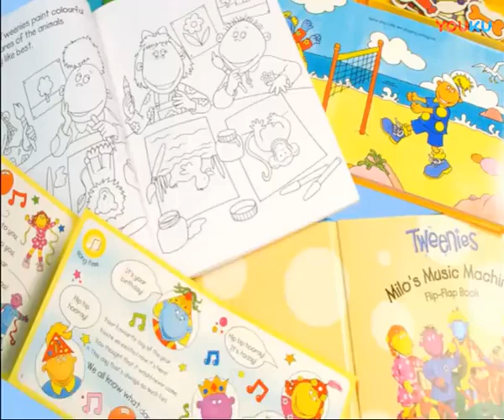Tweenies Books Advert (摇滚宝宝 书籍广告/Yáogǔn bǎobǎo shūjí guǎnggào)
"ZH: 这是罕见的 摇滚宝宝 书籍广告，它是中国制造的。我希望你喜欢它

ENG: Here is the rare Tweenies books advert that it was made in China. I hope you like it.